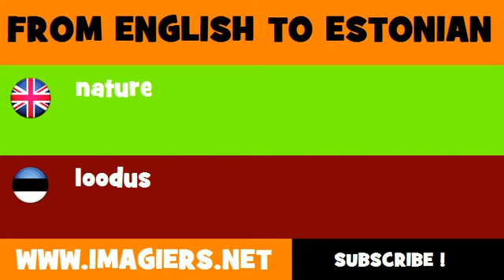ESTONIAN TO ENGLISH = loodus